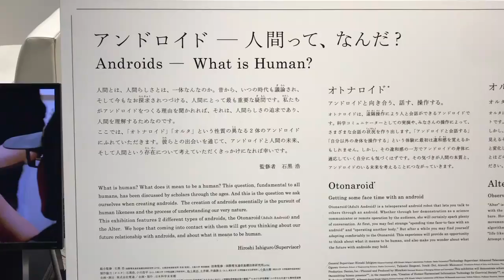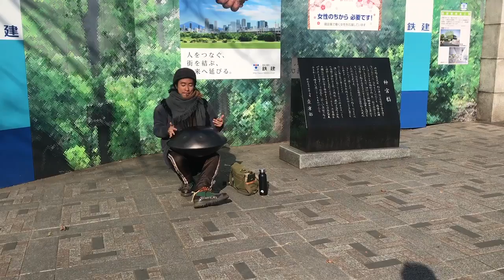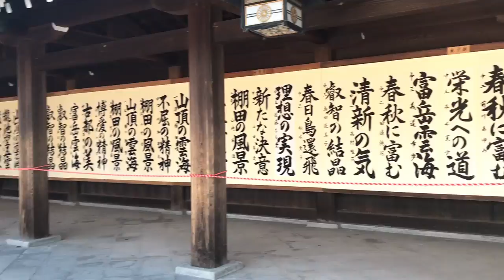Japon 2019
Voyage au japon en fevrier 2019 !